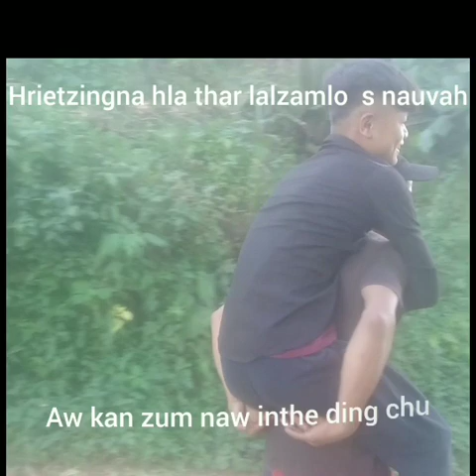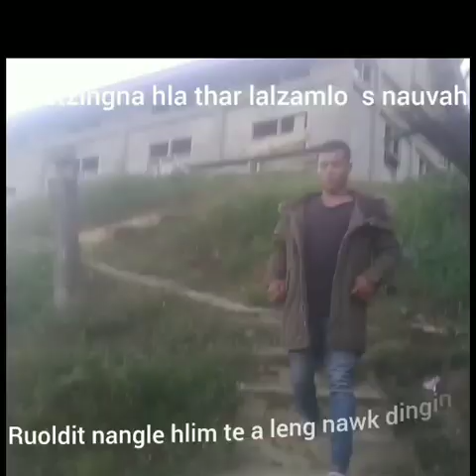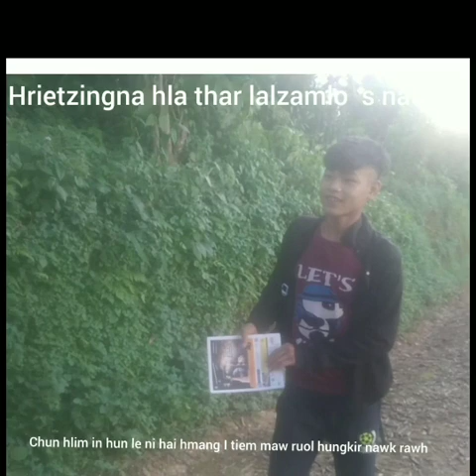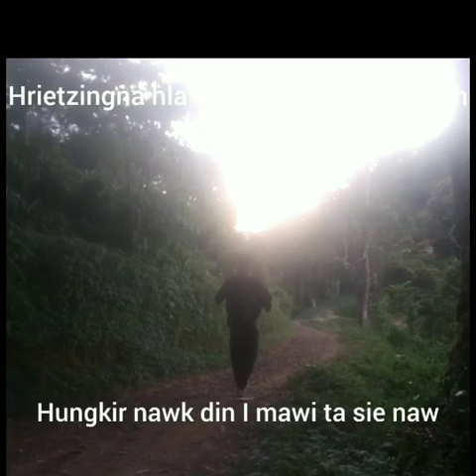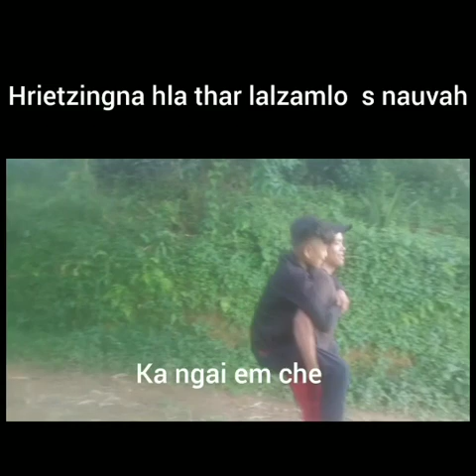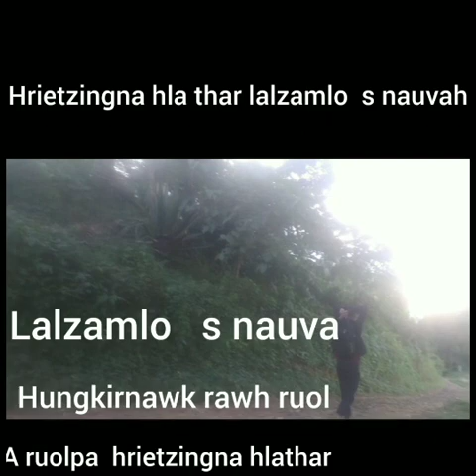Hung kir nawk raw | Lalzamlo